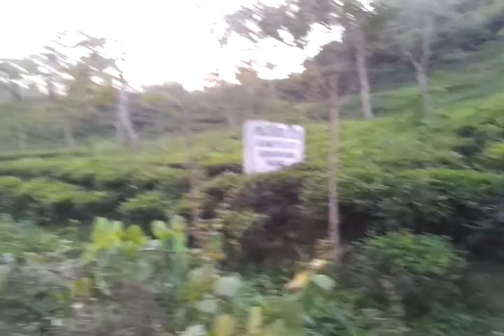Bangla bhogir chok